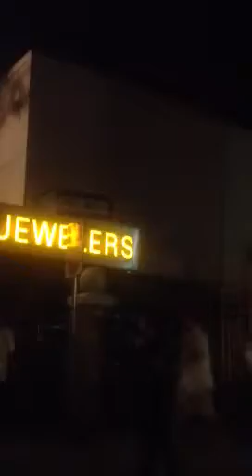Chris Travis phone stolen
Live at Bakersfield Ca 6/1/13.. Got his phone stolen while he was performing